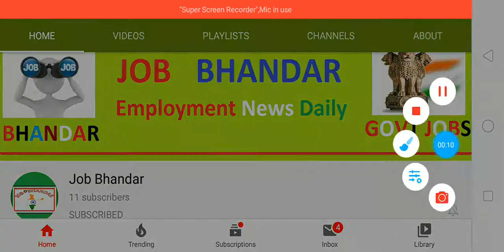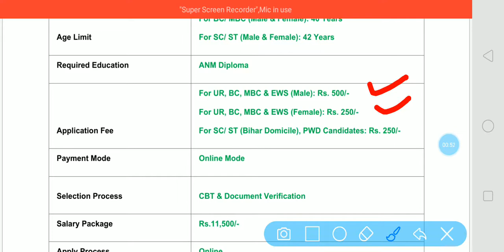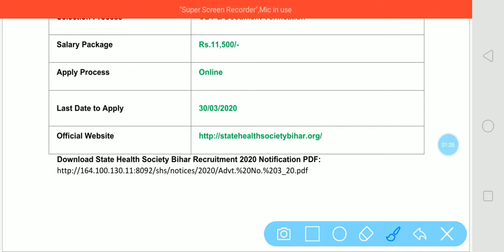State Health Society Bihar Recruitment 2020 || 865 ANM Vacancy || स्वास्थ्य विभाग भर्ती 2020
State Health Society Bihar has Released a notification of State Health Society Bihar Recruitment 2020 for filling up 865 vacancies of Auxiliary Nurse Midwifery (ANM) post. Candidates can apply for State Health Society Bihar Bharti 2020 through online mode on or before the final date that is 30/03/2020. Selection of the candidates will be done based on CBT & Document Verification and selected candidates will get pay scale of Rs.11,500/- from State Health Society Bihar.

दोस्तों, आप निचे दिए गए लिंक से State Health Society Bihar Recruitment 2020 के बारे में पूरी Details आसानी से देख सकते हो. आप State Health Society ANM Recruitment 2020 Notification की PDF State Health Society Bihar Official Website से भी प्राप्त कर सकते हो. दोस्तों, अगर यह video आपको पसंद आई हो तो इसे Like, Shear, Comment जरुर करें.

स्वास्थ्य विभाग भर्ती 2020
State Health Society Bihar Recruitment 2020
State Health Society Bihar ANM Vacancy 2020
State Health Society Bihar Vacancy 2020
Government Jobs
Bihar Job Online